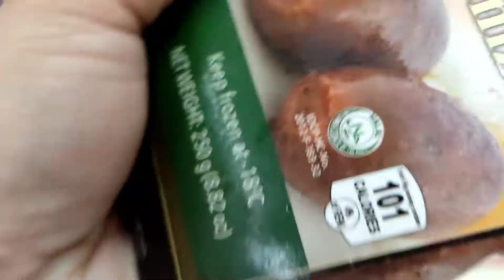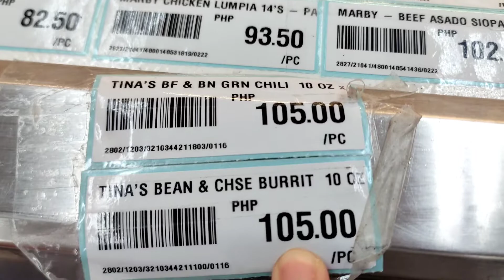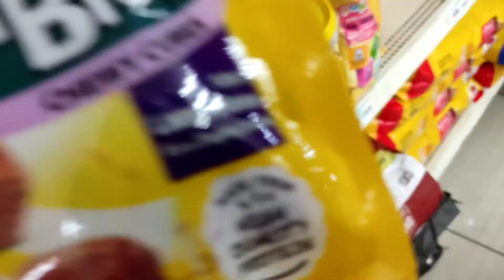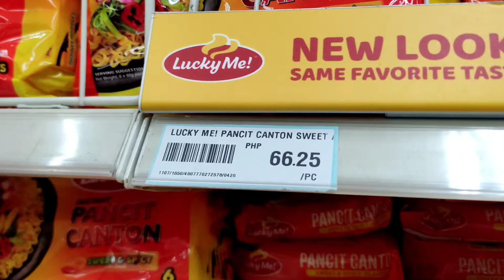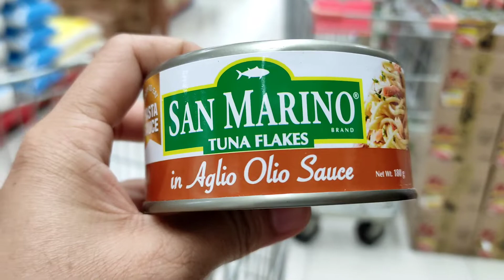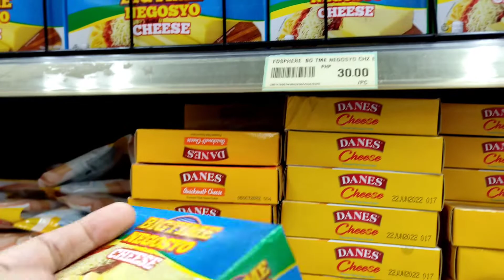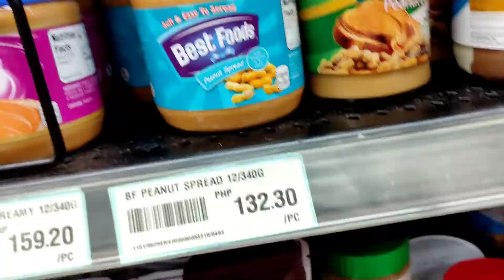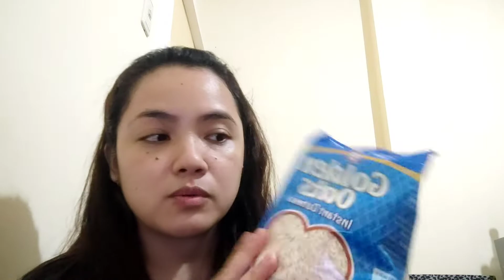Grocery Shopping Again + MUPH22 Quick Reaction